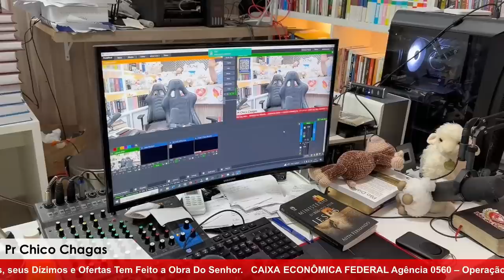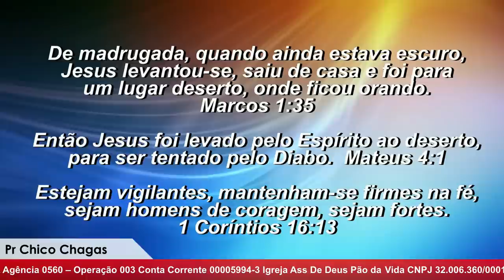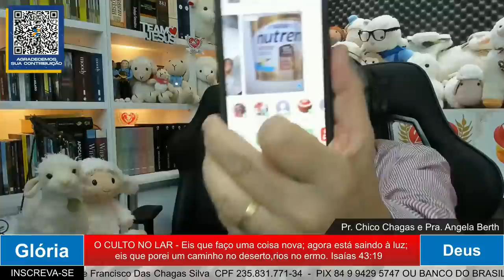MADRUGADA COM DEUS COM O PASTOR CHICO CHAGAS